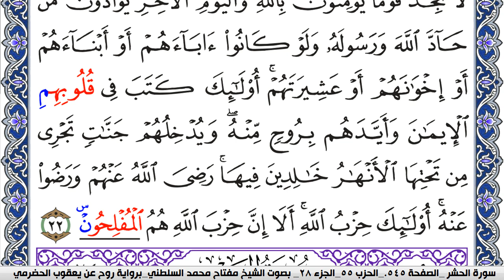سورة المجادلة مكتوبة مفتاح السلطني برواية روح عن يعقوب الحضرمي | كنوز الهدى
كنوز الهدى

مفتاح السلطني,
مفتاح محمد السلطني, مفتاح السلطني
كنوز الهدى,
كنوز الهدي,
كنوز,
الهدى,
الهدي,
قران كريم
قرآن كريم
قرءان كريم
قران
قرآن
قرءان
القران الكريم
القرآن الكريم
القرءان الكريم
القران
القرآن
القرءان